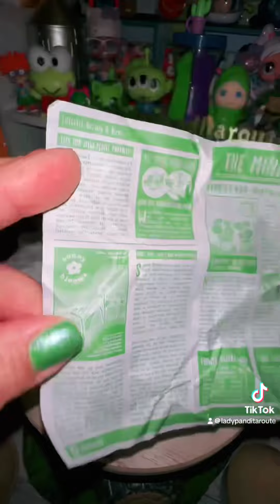Mini Verse Make it Lifestyle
I do love plants and this one is my favorite Mini Verse Series. Which one do you guys like??